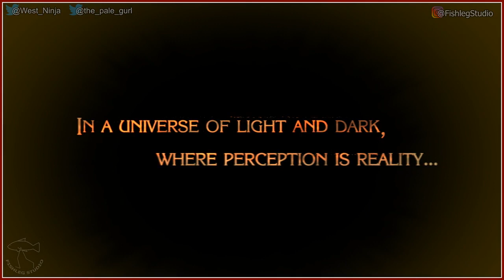Bayonetta - Play Together